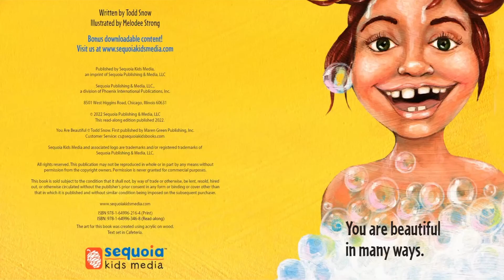You Are Beautiful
Every child is beautiful in so many ways! Expressive illustrations celebrate the beauty in everyday life, and simple text teaches children they are beautiful in many ways, and just the way they are.